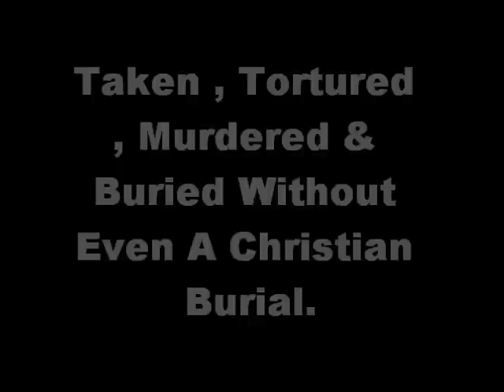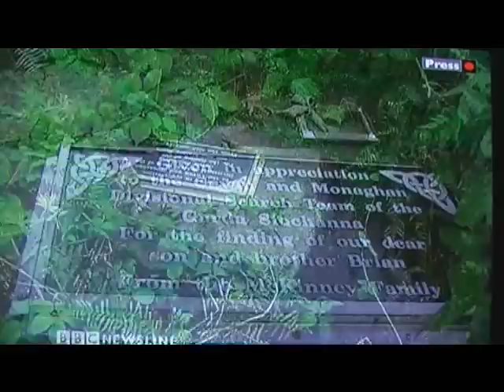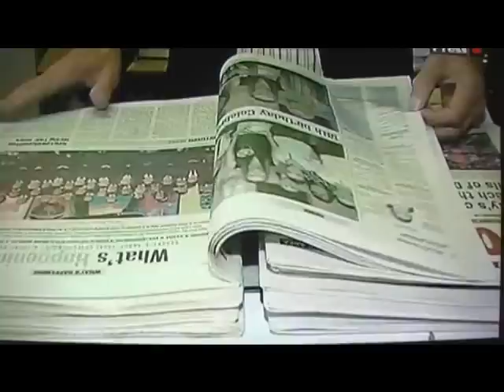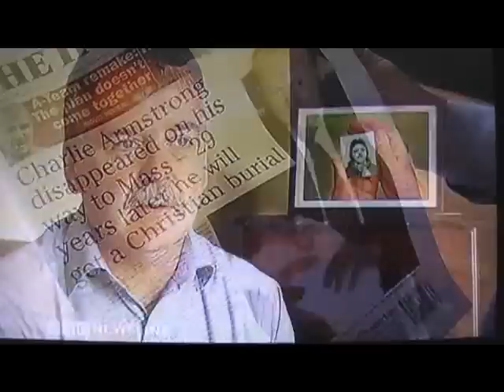IRA Victim Charlie Armstrong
Catholic IRA Victim